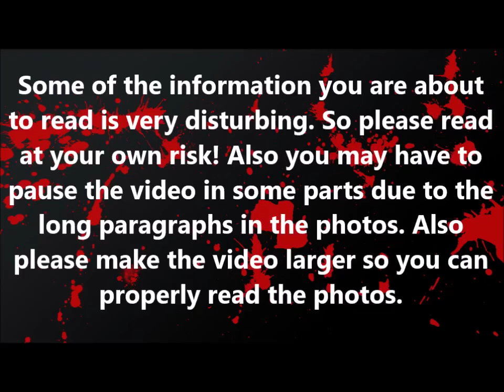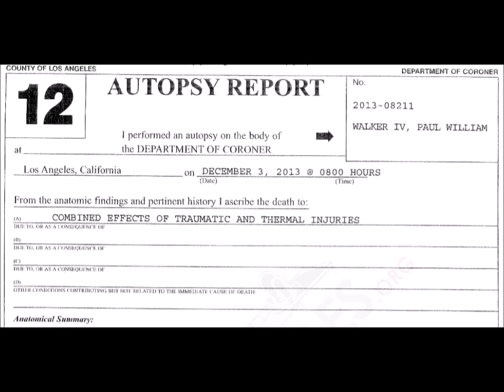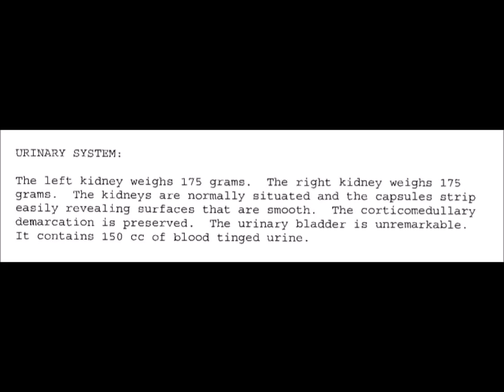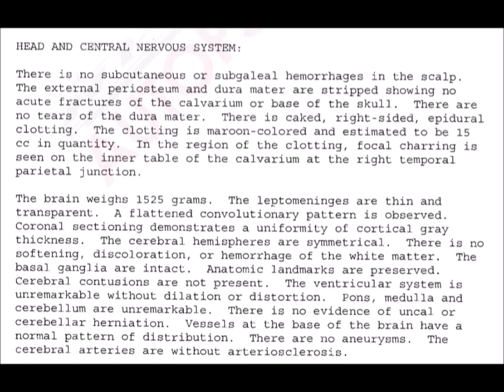PAUL WALKER AUTOPSY REPORT